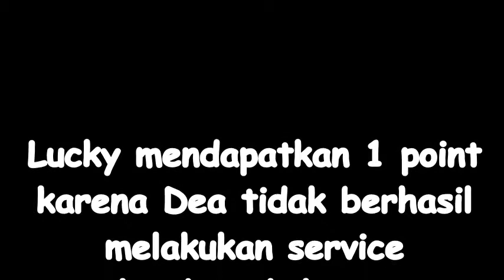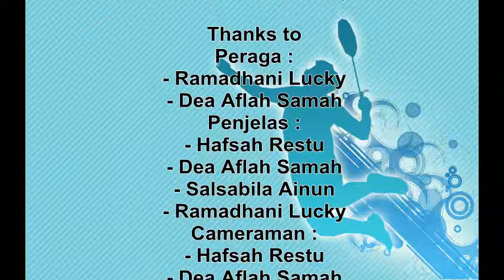SMPN 3 MALANG belajar bulutangkis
Video tugas pembelajaran bulutangkis